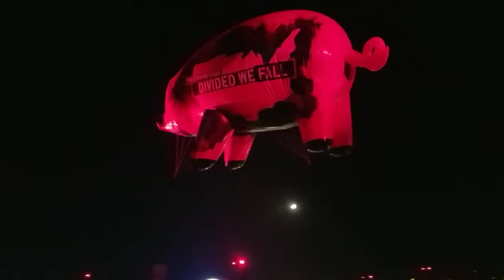Roger Waters - Flying Pig - Desert Trip